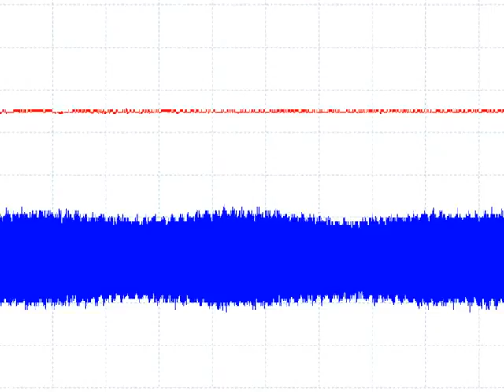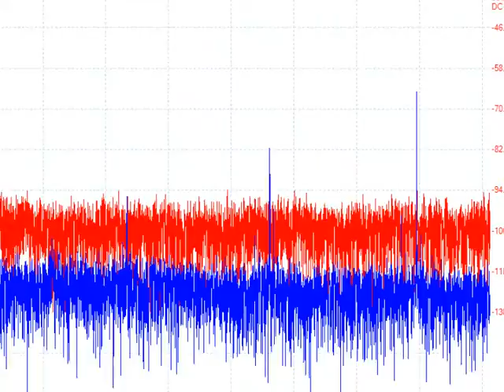超音波システムの研究・開発（スライドショー） Ｎｏ．４６